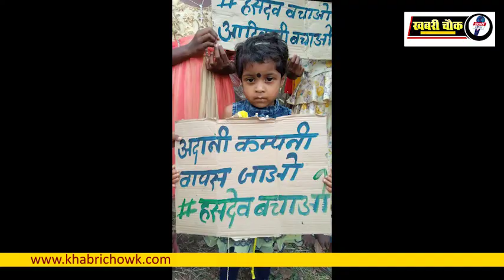हरिहरपुर में 75 दिनों से चल रहे आंदोलन को सर्व आदिवासी समाज सहित कई का समर्थन ...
इस बार गर्मी में हमारे अम्बिकापुर का तापमान कुछ ज्यादा ही बढ़ा हुआ है। हम सभी गर्मी से परेशान हैं, हलाकान हैं, जिसके घर में पंखें नहीं थे, वह कहीं से भी पंखे की व्यवस्था कर रहा है, कोई कूलर तो कोई एसी की व्यवस्था में लगा हुआ है। लेकिन पेड़ बचाने, प्रकृति को सुधारने की व्यवस्था में कोई नहीं लगना चाहता। वाटर हार्वेस्टिंग न हम बात करना चाहते हैं, न हम पेड़ लगाना चाहते हैं। हां जरूर कुछ पेड़ फ़ोटो खिंचवाने के वास्ते लगा लेते हैं हर बरसात ताकि अपने आप को पर्यावरण प्रेमी कहलवा लें। लेकिन जहां 4 लाख से भी ज्यादा पेड़ों के काटे जाने की बात हो रही, पेड़ काटे जा रहे हैं वहां पर हम में से कोई भी कुछ बोलना नहीं चाहता। सब गर्मी में ठंडी चाहते हैं, हर कोई बरसात और अच्छा पानी चाहता है लेकिन इस पर ध्यान किसी की नहीं है कि यह कैसे होगा।
जल, जंगल, जमीन, पर्यावरण और संकृति को बचाने की लड़ाई परसा कोयला खनन परियोजना के खिलाफ सरगुजा के ग्राम हरिहरपुर में लगातार चल रहा है। अनिश्चितकालीन धरने का रविवार को आज 75वाँ दिन था। इस आंदोलन को छत्तीसगढ़ सर्व आदिवासी समाज युवा प्रभाग के प्रदेश अध्यक्ष सुभाष परते एवं उनकी टीम के द्वारा समर्थन दिया गया। उन्होंने कहा कि हसदेव के समृद्ध जंगल को बचाने के लिए आदिवासी एक दशक से आन्दोलनरत हैं, परन्तु केंद्र और राज्य सरकार दोनों की आदिवासियों के संवैधानिक अधिकारों को दरकिनार कर अदानी के लिए कोयले की लुट हेतु एक के बाद एक स्वीकृति दिए जा रहे हैं, जिसका हम पुरजोर विरोध करते हैं और इस आंदोलन को समर्थन देने हम 20 मई 2022 को एक बड़ा प्रदर्शन करने जा रहे है । प्रदेश के विभिन्न ज़िलों से हमारे कार्यकर्ता हरिहरपुर पहुचेंगे और रेल रोकेंगे । छत्तीसगढ़ सर्व आदिवासी समाज युवा प्रभाग से बिलासपुर ज़िलाध्यक्ष, उपाध्यक्ष सहित ज़िला महासचिव और प्रदेश सचिव भी उपस्थित थे ।
झारखंड से नेतरहाट फ़ील्ड फ़ायरिंग रेज विरोधी केंद्रीय जनसंघर्ष समिति लातेहार से आए जेरोम कुजुर ने कहा कि शासन और प्रशासन अदानी के दबाव में काम कर रहा है यही वजह है की लगभग 300 पेड़ो को रातो रात काट दिया गया यह एक गंभीर मामला है l हसदेव के आदिवासी 2 मार्च से अपनी मांगो को लेकर अनिश्चित कालीन धरने पर बैठे है परन्तु राज्य सरकार द्वारा आज दिनांक तक कोई संज्ञान नहीं लिया गया जिससे यह स्पस्ट होता है की यह सरकार आदिवासी विरोधी सरकार है l हमारा संगठन आपकी इस लड़ाई में में आपके साथ है ।
गोंडवाना स्टूडेंट यूनीयन की ओर से प्रदेश अध्यक्ष राजेश पोया ने कहा कि यह दुःखद है की आपकी माँगो को सरकार ने सिरे से ख़ारिज कर परसा कोयला खदान को स्वीकृति जारी कर दी पर हम आदिवासी युवा आपकी लड़ाई में कंधे से कंधा मिला कर लड़ने के लिए तैयार है आगामी 20 मई को हम पूरी ताक़त के साथ इस धरने में शामिल हो कर इस आंदोलन को और व्यापक करेंगे । गोंडवाना स्टूडेंट यूनीयन के कोरिया, सूरजपुर, रामानुजनगर, उदयपुर ज़िले के ज़िलाध्यक्ष सहित समस्त कार्यकारिणी मौजूद रहे ।
ग्रीन आर्मी रायपुर से पहुंचे अमिताभ दुबे ने कहा है जब हमने सुना की हसदेव में साढ़े चार लाख पेड़ काटे जाने है तो हमने हरिहरपुर जाने का फ़ैसला किया और आज आपके समर्थन में हमारी टीम से 50 पर्यावरण प्रेमी आपके बीच उपस्थित है । कोयला खदान के लिए इस क्षेत्र को बर्बाद करने की सरकार की मंशा का हमारी पूरी टीम विरोध करती है और सरकार से माँग करती है की इस निर्णय को वापस लिया जाए । आपके समर्थन में हम रायपुर में भी विरोध प्रदर्शन करने की योजना बना रहे है ।
इस आंदोलन को लागातार विभिन्न संगठनों द्वारा समर्थन दिया जा रहा है। किंतु अब तक सरकार इस मामले में आंदोलनकर्ताओं से कोई चर्चा नहीं कि है।